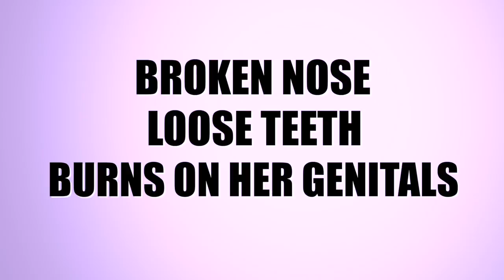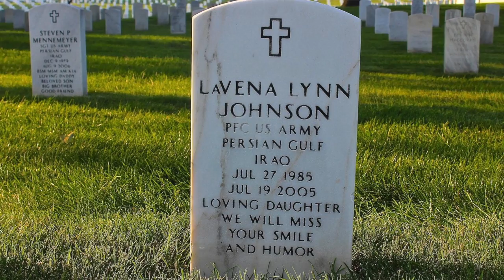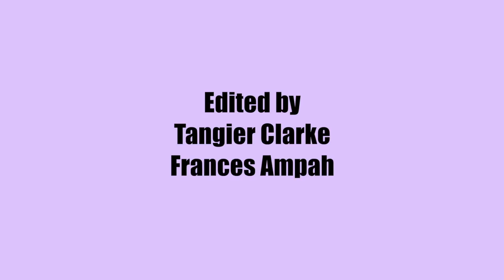TWO MINUTE HISTORY | LaVENA JOHNSON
Did you know that the U.S. Army deemed PFC LaVena Johnson's death a suicide, but an independent autopsy told a different story?  Each One Teach One!

Created by Elexus Jionde of INTELEXUAL MEDIA.